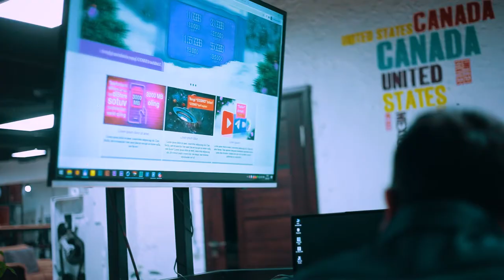Dasturchi bo'lish hammaga ham emas. Lekin eng muhimi...Yashnarbek Norboyev bilan ekskulyuziv suhbat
"DATA" o'quv markazida 2 oydan buyon "Web dasturlash" kursimizda o'qib kelayotgan Yashnarbek bilan ochiq suhbatimizni mazkur videoda tomosha qiling

Dasturlash hamma uchun, lekin hamma ham dasturlash uchun emas.